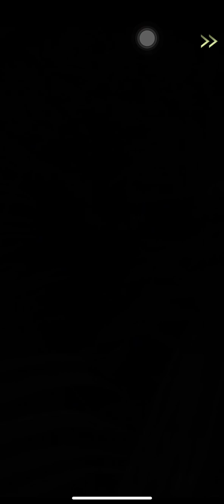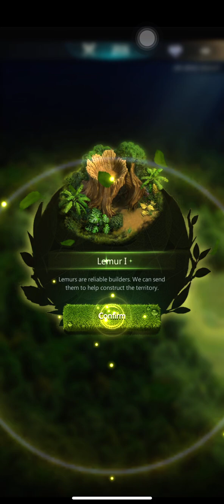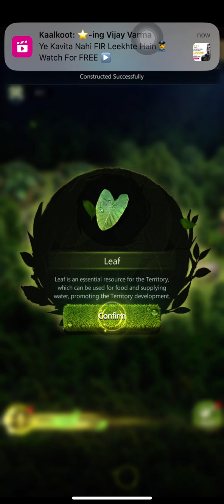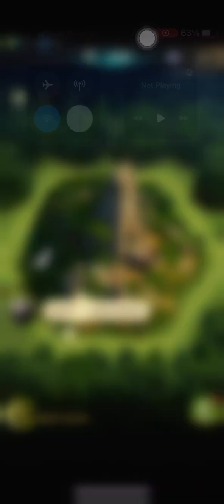Beast lord The new land | chapter-1 | Let’s do it together | gameplay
Beast lord The new land | chapter-1 | Let’s do it together | gaming love 🦁